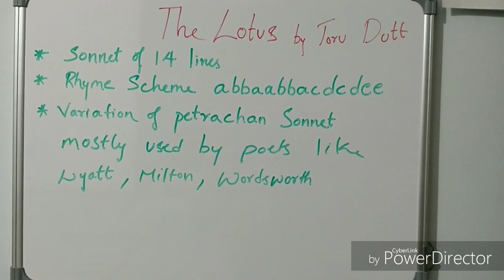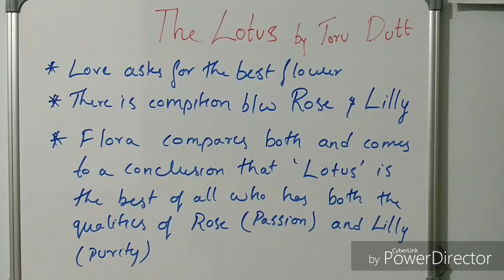The Lotus by Toru Dutt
Topic: Poetry analysis
Poem: The Lotus
Poet: Toru Dutt